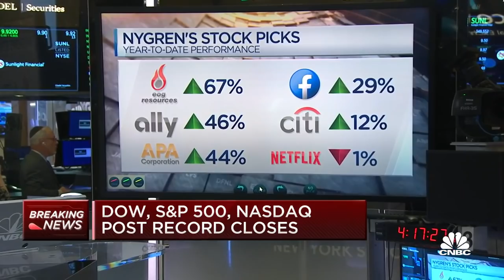Why Google shares still look cheap: Oakmark's Bill Nygren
Bill Nygren, Oakmark portfolio manager, joins CNBC's "Closing Bell" to discuss his fund's preference for value stocks over growth companies such as Facebook, Amazon and Google.